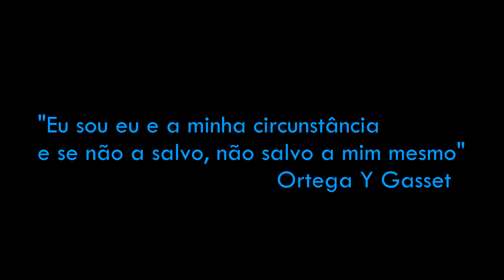10 princípios que regem as ações - princípios 5 e 6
As ações que dão resultado obedecem alguns princípios fundamentais. Neste vídeo vamos continuar falando sobre isso, trataremos dos princípios 5 e 6.

Grande Abraço
Flavia Carvalho